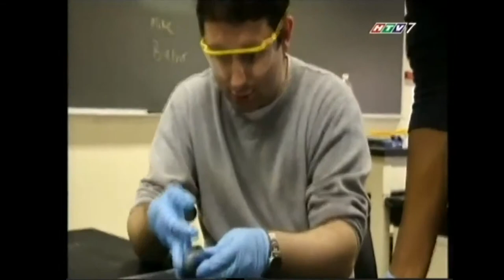Săn học bổng và một số kinh nghiệm bạn đã biết chưa?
Săn học bổng và một số kinh nghiệm bạn đã biết chưa? Tin tức mới nhất về học bổng du học Mỹ, học bổng bán phần và học bổng toàn phần từ chính phủ và các tổ chức giáo dục trong và ngoài nước ...